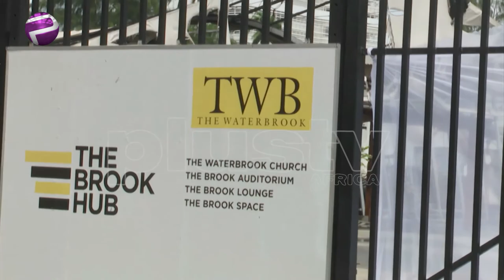Who Will Succeed Bayo Osinowo (a.k.a Pepperito) in the Senate?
Several members from both the All Progressives Congress and People’s Democratic Party in Lagos State have reportedly indicated interest in contesting for the by-election to fill the Lagos East Senatorial District at the Senate which was previously occupied by Bayo Osinowo, who died on June 15, 2020. Among some of the candidates are former Governor of Lagos, Akinwunmi Ambode; a former occupant of the position, Senator Gbenga Ashafa,  a former governorship candidate of the Action Democratic Party, Babatunde Gbadamosi and more.

Plus TV Africa's Kayode Ladeinde brings you PLUS POLITICS, a show designed to keep YOU in the know.
Take the best of Plus TV Africa with you on the move!